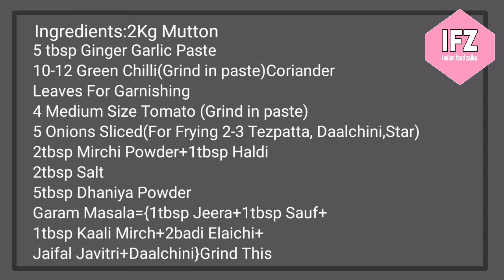BAKRA EID SPECIAL DAWAAT || 2KG MUTTON KORMA RECIPE || MUTTON SAALAN || EASY COOKING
This mutton special recipe can be served on the occasion of festivals
This process takes less time and is very tasty
Enjoy with naan/paraatha/rice/pulav